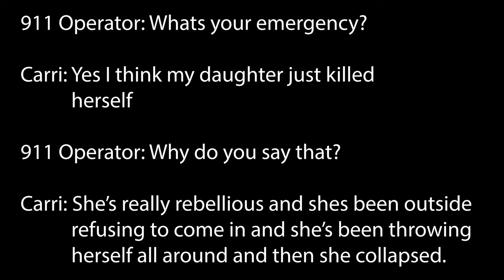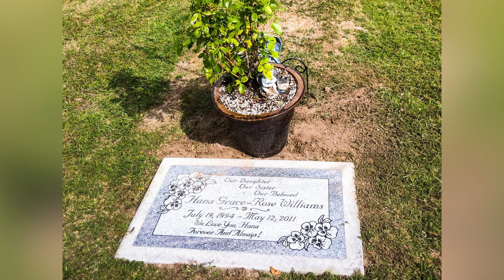The Torture and Murder of Hana Williams